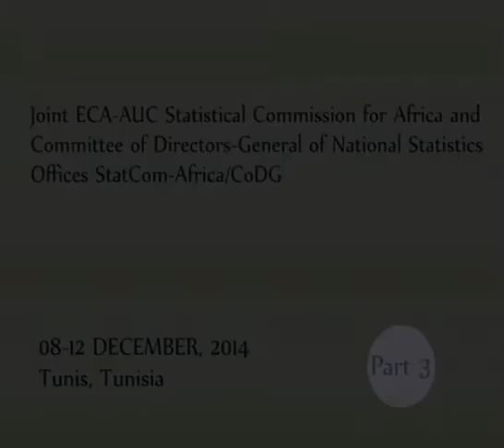StatCom-Africa/CoDG - 3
Joint ECA-AUC Statistical Commission for Africa and Committee of Directors-General of National Statistics Offices StatCom-Africa/CoDG
"Strengthening the production of agricultural statistics in Africa"
8 - 12 December 2014